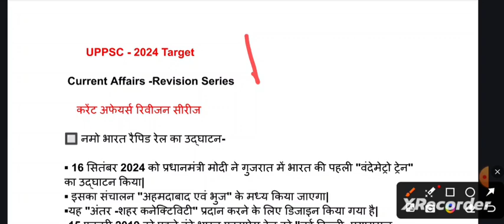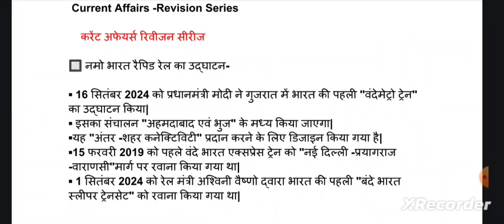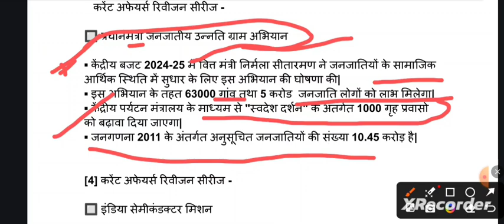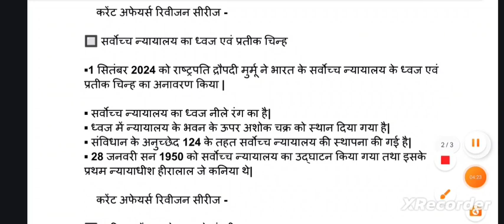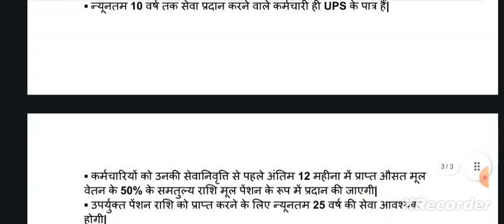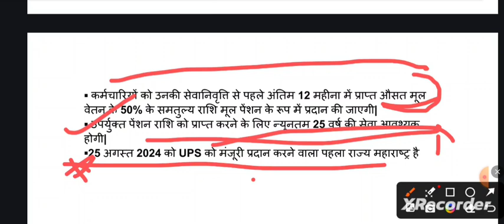Target UPPSC 2024 Prelims करेंट अफेयर्स | Current Affairs UPPSC 2024 Prelims Exam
पिछले 6 महीनों का बेहद महत्वपूर्ण करेंट अफेयर्स और  उससे संबंधित सवाल (समसामयिकी)|| Current Affairs -Revision Series for UPPSC 2024  Prelims Exam

आँख वाली -दृष्टि करेंट अफेयर्स -2024|Current Affairs For UPPSC -2024|Current Affairs 2024#upppsc2024